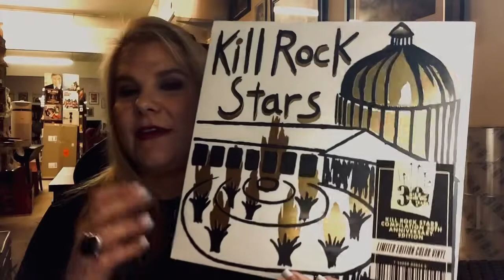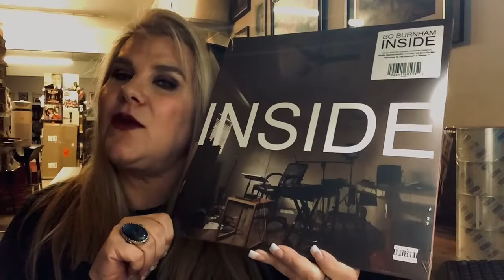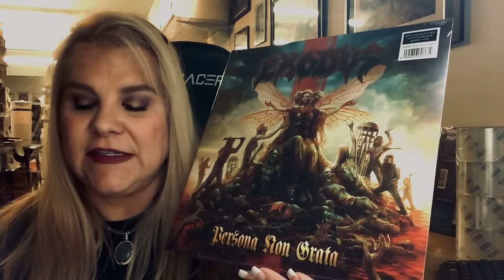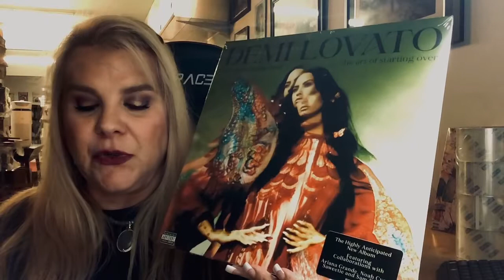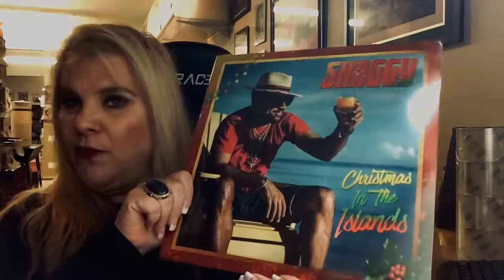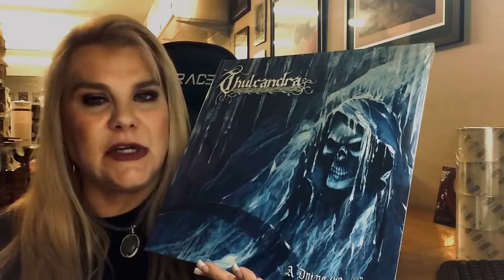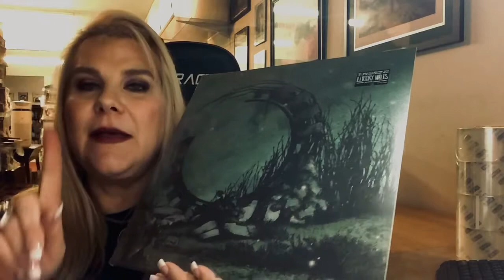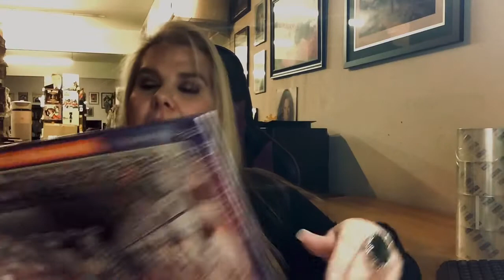New Releases and Reissues on Vinyl for the week of December 17, 2021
Discussion about some of the new releases and reissues that came out on vinyl today